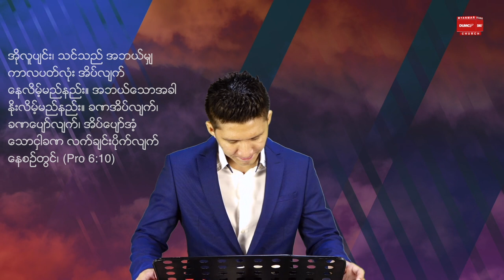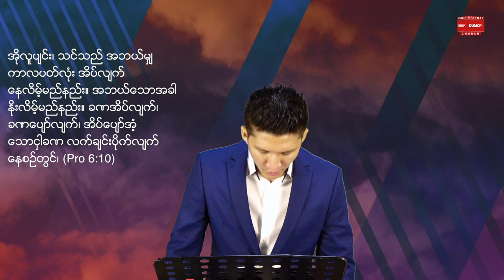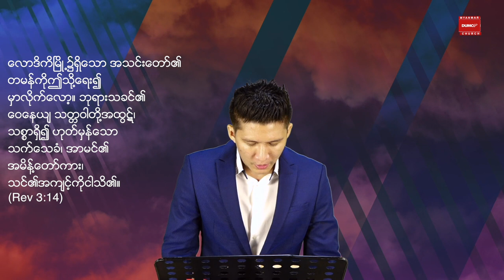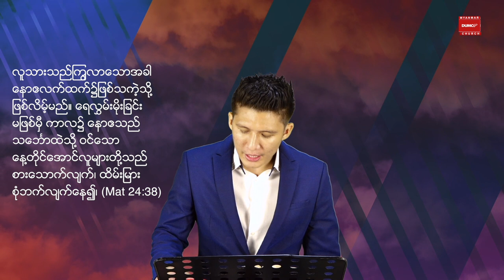နောက်ဆုံးသောကာလ၏အသင်းတော် | Pastor Joshua Aye